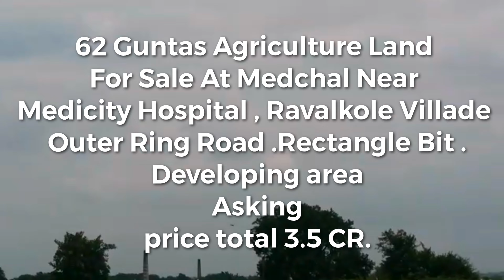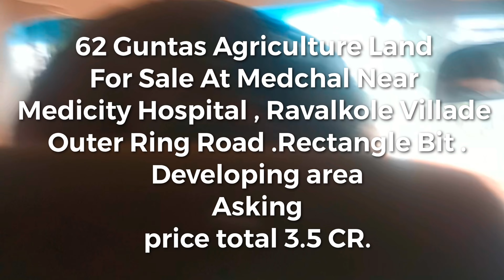62 Guntas Agriculture Land For Sale At Medchal Near Medicity X Road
62 Guntas Agriculture Land For Sale At Medchal Hyderabad Near Medicity X Road Medicity Hospital Ravalkole village Outer ring road Rectangle Bit Developing Area Asking Price 3 Crores 50 Lakhs  Kandlakoya is a highly connected exit gate, with places such as Kompally Cross Roads and Suchitra Center all in close proximity. It also has a bunch of companies, hospitals, colleges, and schools nearby along with the famous Gowra Aerospace